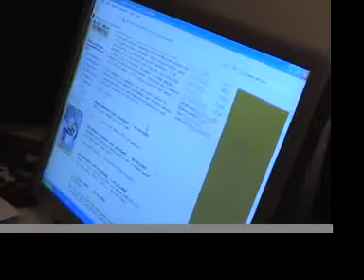Password Protection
Advice for the computer user of today.